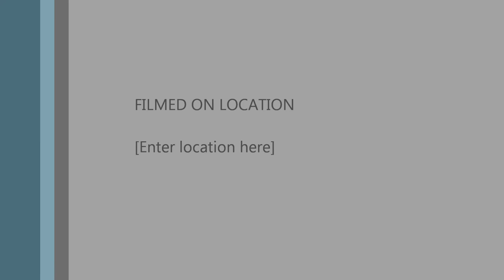THE CONTAINMENT UNIT covering Tragically Hip Bobcaygeon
THE CONTAINMENT UNIT covering Tragically Hip Bobcaygeon live at Molly Blooms Stratford, Ontario.